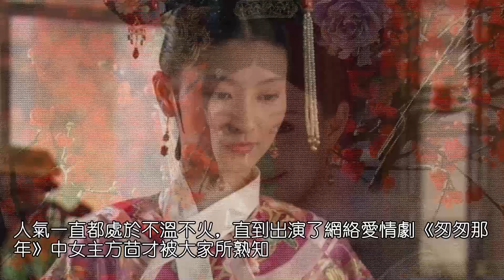《熹妃傳》主演曝光，何潤東擕手何泓姍，再現甄嬛傳奇一生！